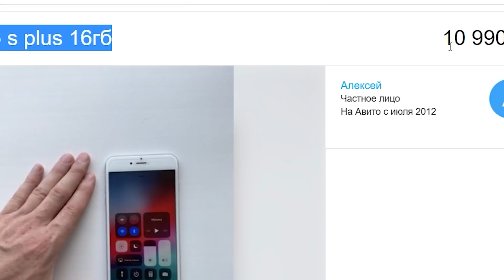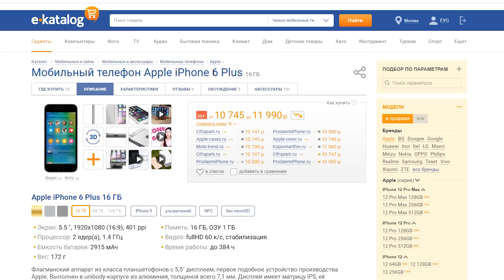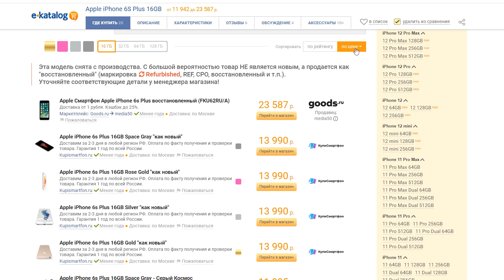✅СЛИВАЮ ЛОХУ С АВИТО ПАЛЕНЫЙ АЙФОН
Apple iPhone:
Что будет, если я стану барыгой с авито и попробую слить паленый айфон под видом нормального и полностью рабочего? А что если я еще и попытаюсь выдать его за другую, более старшую модель?
Сегодня мы с Евреем провернем хитрую цыганскую схему при которой попробуем покупателя заплатить нам ЕЩЕ больше денег за вот этот все!
Получится ли у нас выдав себя за честного продавца слить лоху палёный айфон? Смотри в ролике!

Схемы обмана мошенников, отловы барыг авито, разоблачения и приколы- это ЕВГ, это Жека и Еврей!